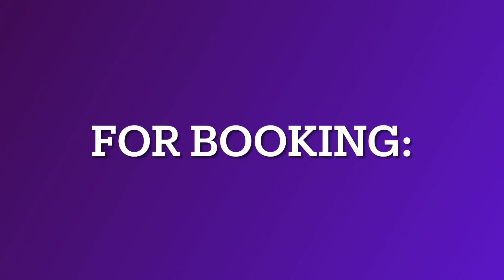Vic’s Hot Six (minus one) plays “That DaDa Strain”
David Jellema - cornet
Nick Brown - clarinet
Jamey Cummins - banjo
Michael Archer - bass
Victor Celania - drums